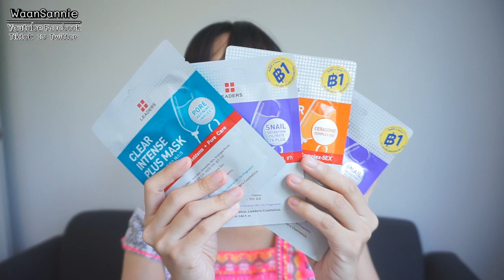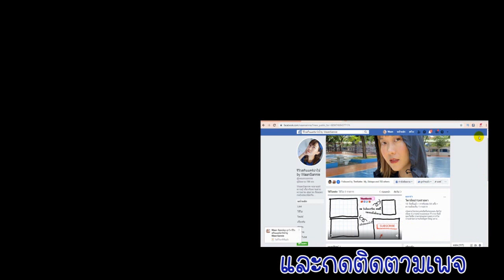กู้หน้าโทรมด้วย มาส์กลีดเดอร์ Leaders Mask แก้ทุกปัญหาผิว ผิวขาดน้ำ รอยสิว ไปหาลอง | ข้าน้อยขอรีวิว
วันนี้หวานอยากมาแชร์เคล็ดลับดีๆในการกู้หน้าโทรมด้วยการเติมความชุ่มชื่นให้กับผิว การเติมความชุ่มชื่นให้กับผิวจะช่วยแก้ทุกปัญหาผิวได้จริงค่ะ ไม่ว่าจะเป็นเรื่องของผิวขาดน้ำ ผิวโทรม รอยดำ รอยแดง ต่างๆ ถ้าได้มาส์กทุกวันรับรองผิวดีขึ้นเร็วมากๆ
และพิกัดทั้งหมดที่รีวิว